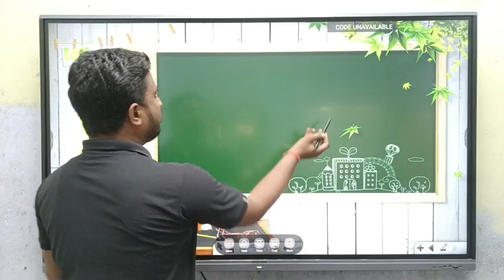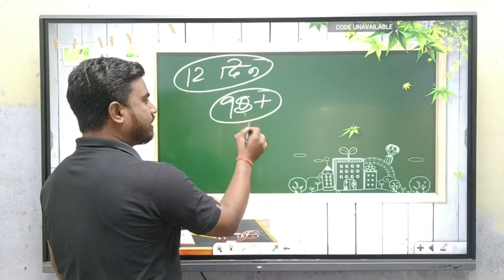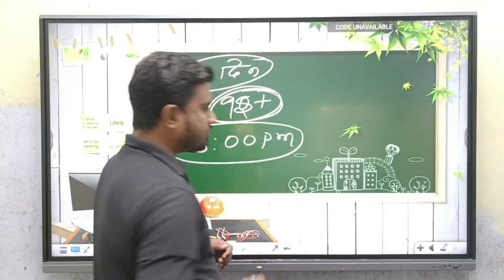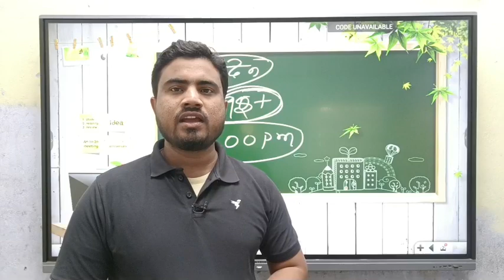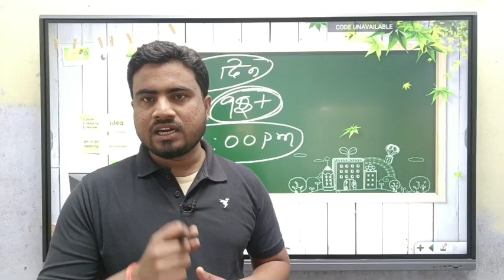Class 10th वाले तैयार हो जाओ//12दिन में 95+ गारंटी हम लेते हैं//bihar board exam-2023